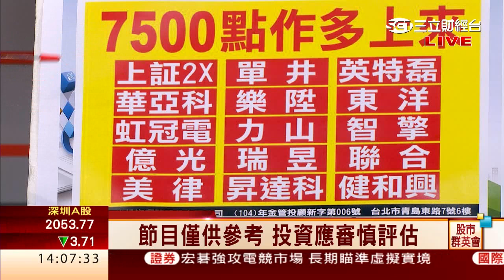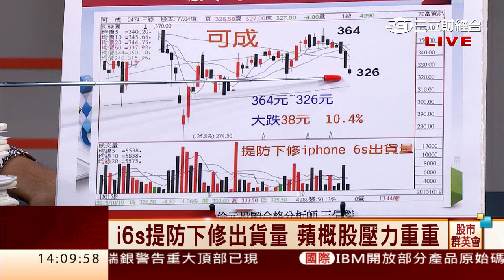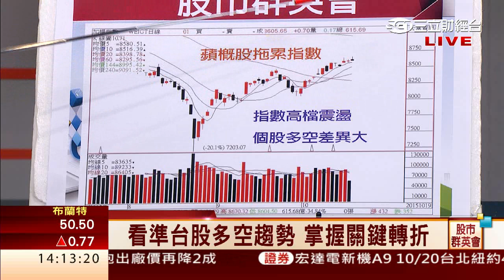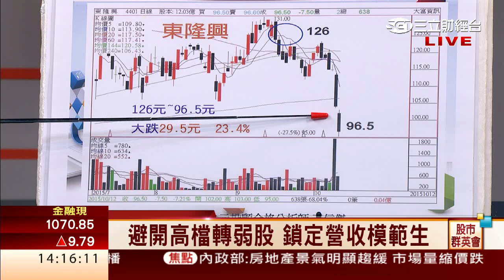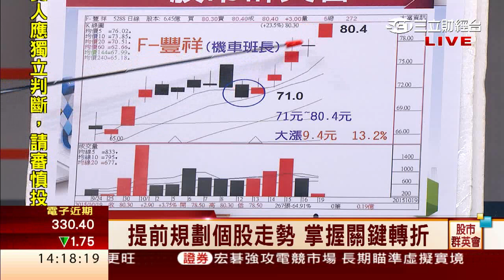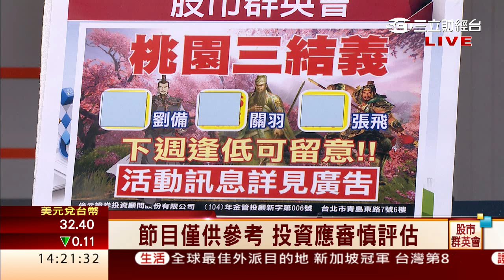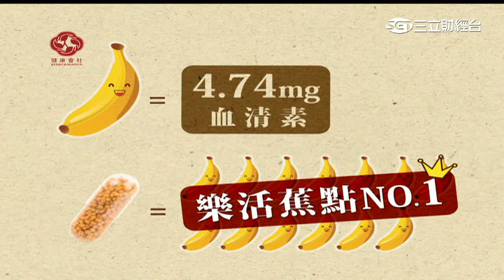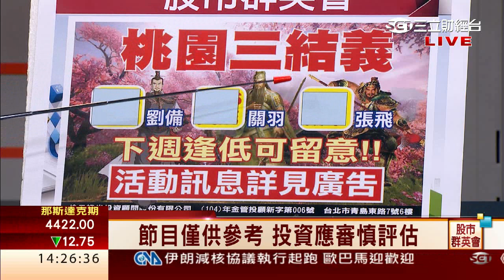王信傑-1019 F-豐祥再創高 千附再重挫 iPhone 6s提防下修出貨量∣股市群英會∣三立財經台CH88